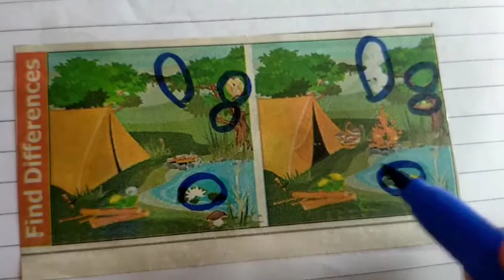Find Differences ( તફાવત શોધો)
This video is about find differences

Find Differences
તફાવત શોધો
બંને ચિત્રમાં અલગ પડે છે તે શોધો
ચિત્રમાં અલગ હોય તેની પર ગોળ કરો
Teaching technique